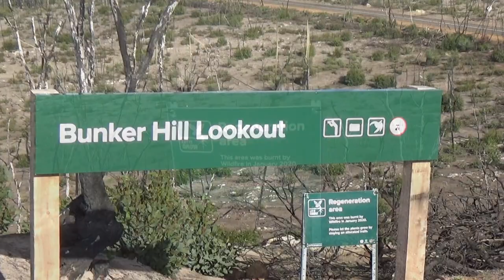Kangaroo Island Bushfire Recovery with Ambient Music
Kangaroo Island Australia Bushfire Devastation Recovery and Regeneration

Filmed at Kangaroo Island, South Australia on 9-11 August 2020 at the following locations:
Vivonne Bay,
Flinders Chase National Park,
Admirals Arch,
Remarkable Rocks,
Hanson Beach

Sad guitar and violin, Soft piano